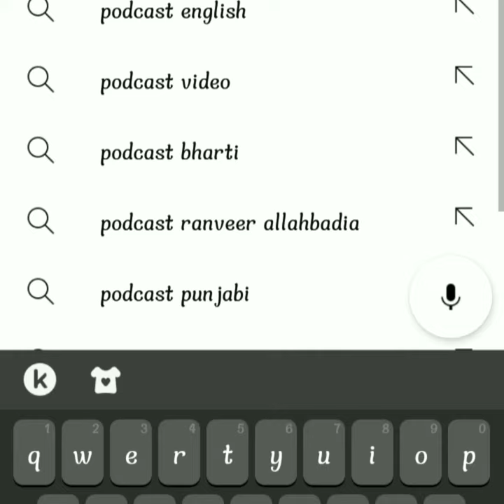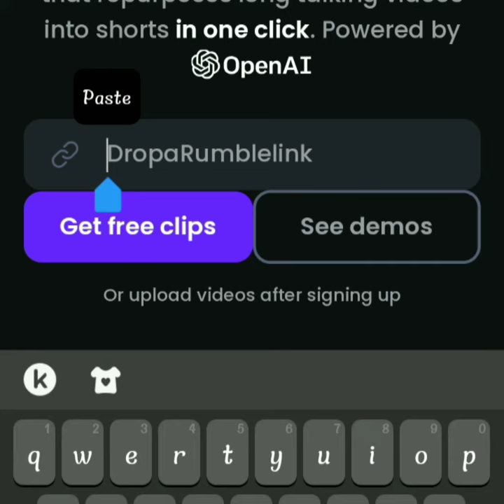10-15 views अता है | Youtube views Keise Badhaye proven (2024 new update - 2024 - 3)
10-15 views अता है | Youtube views Keise Badhaye proven (2024 new update - )